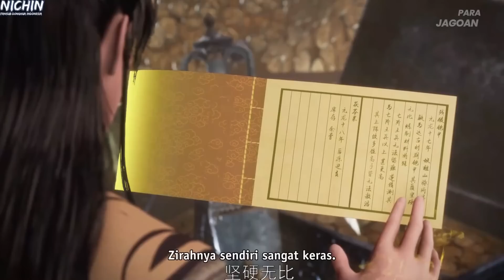ITEM YANG DIKIRA SAMPAH! TERNYATA MERUPAKAN SEBUAH ZIRAH LEGENDARIS - ALUR WUSHEN ZHUZAI PART 37